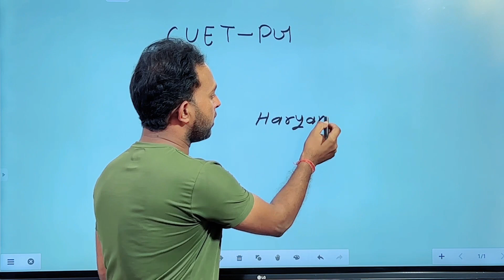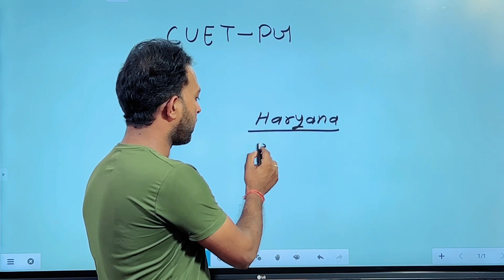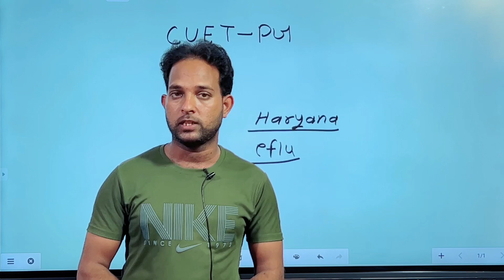CUET PG Good News 🔥🥳 || इससे अच्छी न्यूज़ आपके लिए नहीं हो सकती | सबसे बड़ी खबर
cuet pg admissions 2022
cuet pg top colleges
cuet pg final answer key
cuet pg cutoff
cuet result
cuet 2022 result
pu cet result 2022
cucet pg result 2022
cucet results date 2022
cuet result date 2022
pu cet result
pu cet result list 2022
cucet update
cuet pg results
cuet pg result date